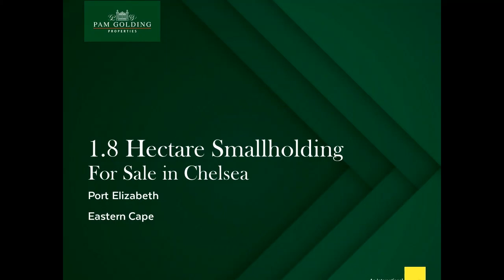1.8 hectare smallholding for sale in Chelsea | Pam Golding Properties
This is a home for the connoisseur who wants the best of everything. A stone's throw from the Kragga Kamma Golf Course, it's close to Checkers and within easy commuting distance of some of Gqeberha's finest schools and work centres. The house stands proud on acres of rolling lawns, secured by electric fencing and an automated gate. Further security consists of an alarm system with garden beams that's linked to an armed response company, and eight cameras in and around the house. A meandering, tree-lined driveway leads up to triple garaging on remote and the front door. Aside from the entrance hall, the elegant, open-plan living area includes main and TV lounges, a sizeable dining room, a sunroom and an exquisite, custom-designed kitchen. There is also a study and a guest cloakroom. In the centre is a wood-burning fireplace, positioned so that it warms all the living areas when the weather turns chilly. On summer days, stacker doors in the sunroom open wide to reveal a sparkling blue swimming pool; the TV lounge has a sliding door with Trellidor gate that leads out to a covered patio with brick braai. A chef's delight, the kitchen features granite counter tops, quality cabinetry, a gas hob, eye-level oven, a sociable breakfast bar and a large, separate scullery. The serene master bedroom has a stunning en suite bathroom with marble counters, his and hers vanity, tub and shower. It also boasts a walk-in dressing room. In addition to 3 more excellent bedrooms and a full family bathroom, there is a fifth bedroom (en suite) that leads off the workrooms behind the garage. Ideal for guests or the extended family, it can easily be converted into an income-generating flat with its own kitchen and lounge. Not far from the house are three more garages that would make excellent stables or another workshop. There is plenty of land for paddocks and an arena, or for growing vegetables. Interspersed throughout the garden are fruit trees and French Provence-style beds. With its stylish low maintenance red brick exterior, aluminium-framed windows and doors and the finest fittings throughout, this versatile property is not to be missed.